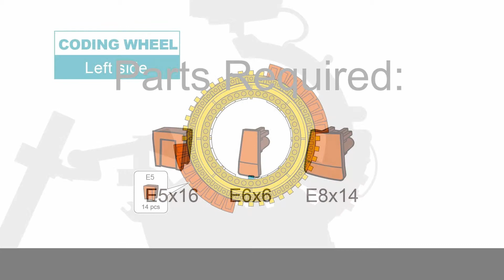Drawing bot Exp12 text 5CIRCLE